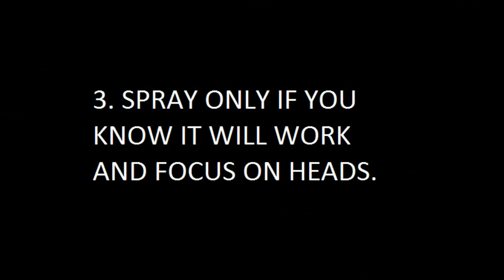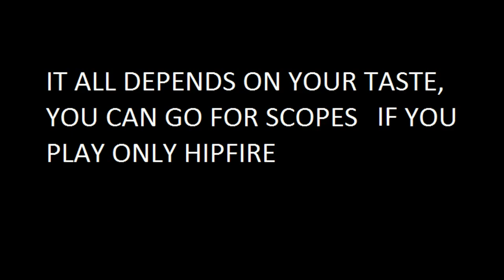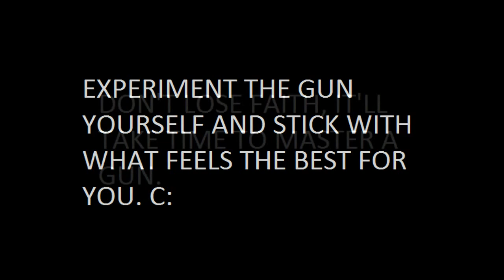AK 105 Video Guide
I would like to get the camo for AK 105. For those who want a bit more detailed guide (as this is my first edited video), here is the link.

PS: I totally suck in editing, forgive me if it is way too bad :C.